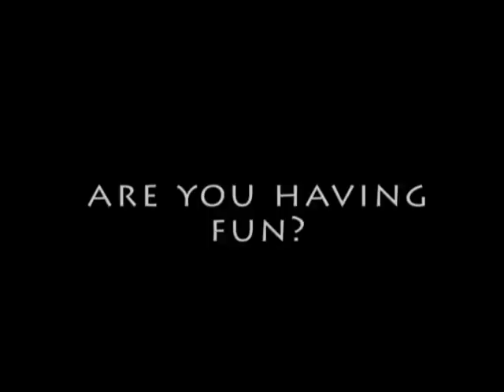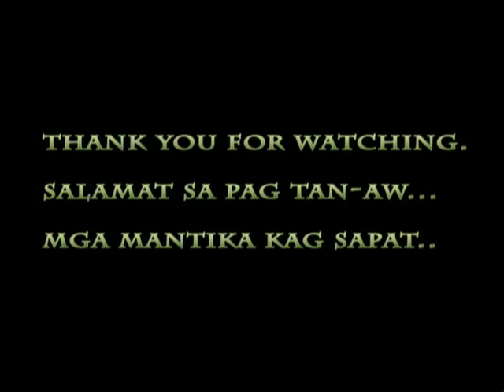MANz WNU irreg 3-2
manz wnu irreg 3-2 west negros university. 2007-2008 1st semester